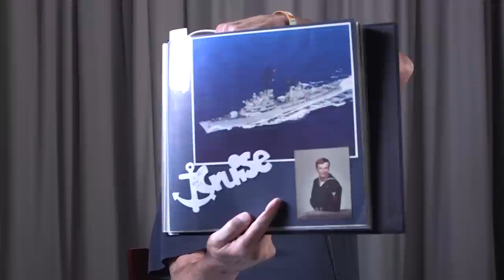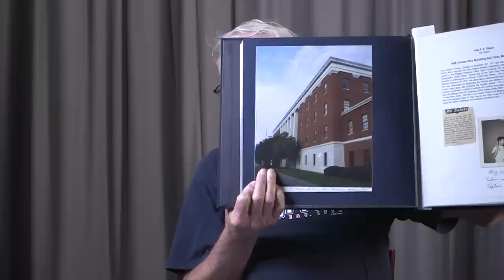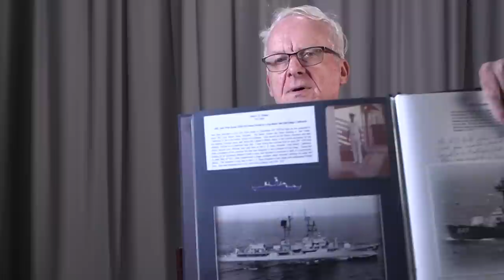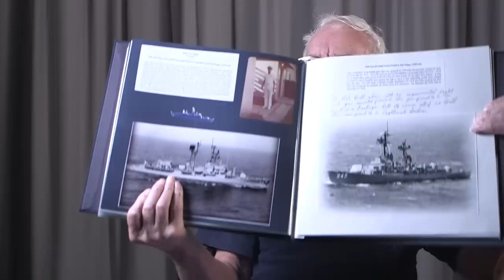Alan F. E. Thiese's interview for the Veterans History Project at Atlanta History Center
In this interview, Alan Thiese shares his experiences serving in the United States Navy. He recalls his family, his upbringing on a farm, and attending a single-room schoolhouse. He discusses meeting with a Navy recruiter, joining the Navy to "Sea the World," sea trials, and emotional returns to U.S. soil. He remembers hearing about the assassination of President John Fitzgerald Kennedy from the Captain of the U.S.S. Ranger over the ship's loud speaker. He describes his time in the Naval Command System Support Activity, serving in London with the U.S. Naval Forces Europe; his shore duty in Macon, Georgia; and being the ship secretary on the U.S.S. John Paul Jones. Thiese talks about his retirement from the Navy, his marriage, personal life, and his careers after serving.